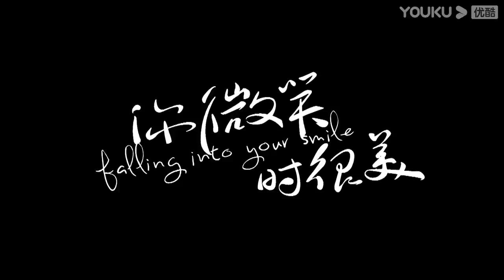预告：毒舌大神爱上天才美少女 | 【你微笑时很美 Falling Into Your Smile】| 许凯/程潇/翟潇闻/姚弛/周翊然/王若珊/米热/灵超/高寒 | 优酷 YOUKU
★集数：31集
★仅支持部分地区可看 Only available in limited areas.